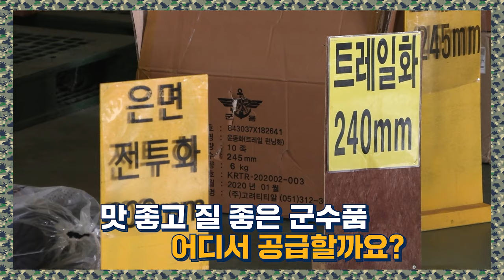장병이 만족하고 부모 걱정을 더는 국방물자 조달혁신, 계속하겠습니다!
이종욱 조달청장 육군훈련소-육군군수사령부 방문
왜???!!!😮
조달청이 조달하는 군수품 현장점검~😊
조달청은 군수품 중 급식류🍱와 피복류🥾를 공급하고 있습니다.
2020년 급식 및 피복류 등의 군수품 조달업무를 방사청으로부터 이관받아
지난해 2조 8,391억 원의 급식·피복류 등의 군수품을 공급했습니다.
획일화된 군수품 공급을 벗어나 ‘국민 눈높이에 맞는’ 다양하고 품질좋은 군수품 공급에 최선을 다하겠습니다.👍